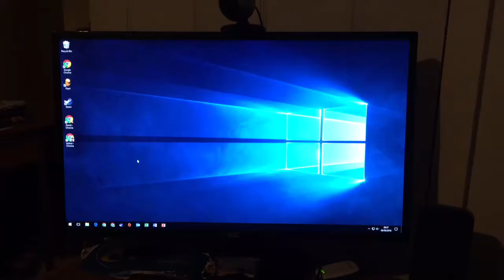SSD Boot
SSD Boot on a fresh install Alienware X51 R2